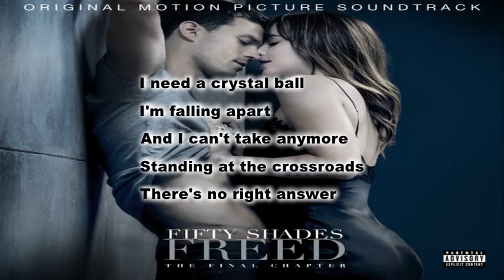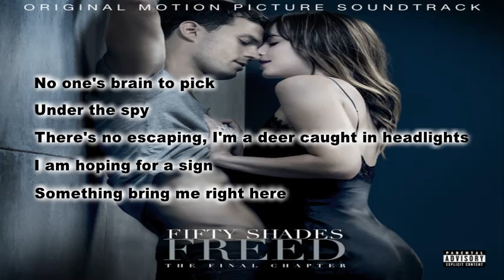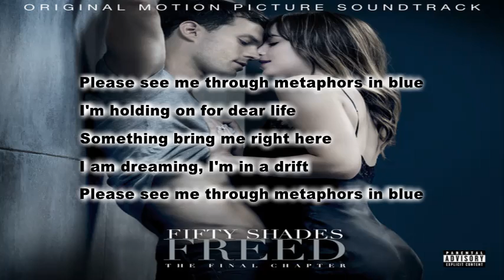DEER IN HEADLIGHTS - SIA (LYRICS AND AUDIO)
Artist: Sia
Album: Fifty Shades Freed (Original Motion Picture Soundtrack)
Released: 2018